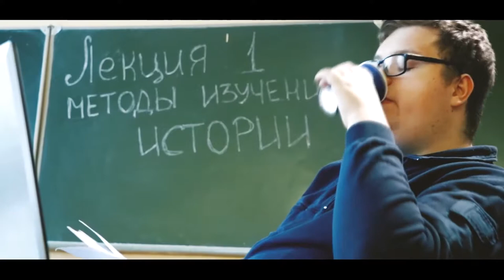КАПУСТНИК БГУ - 2018. "КТО, ЕСЛИ НЕ МЫ؟". Истфак, промо-ролик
Истфак - для капустника БГУ 2018. "Кто, если не мы, научит тебя истории".
Подготовил Денис Силенков